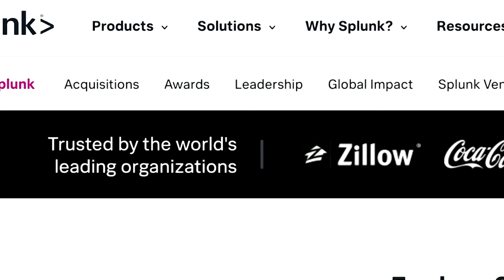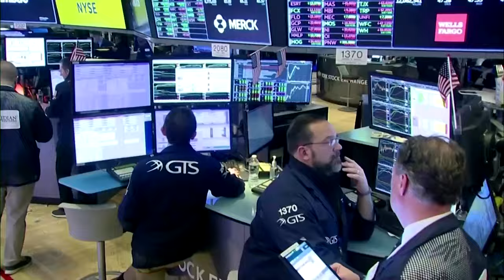Cisco beefs up AI play with $28 billion Splunk deal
Cisco has agreed to buy cybersecurity firm Splunk for about $28 billion in its biggest-ever deal to beef up its software business and capitalize on the rising use of artificial intelligence.